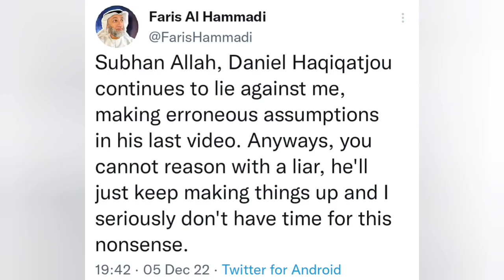Daniel Haqiqatjou Lie